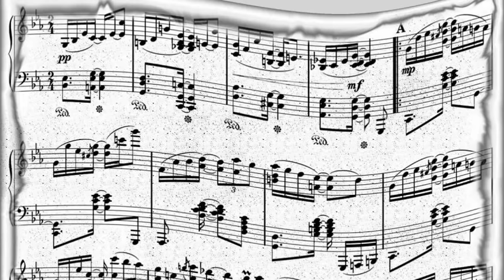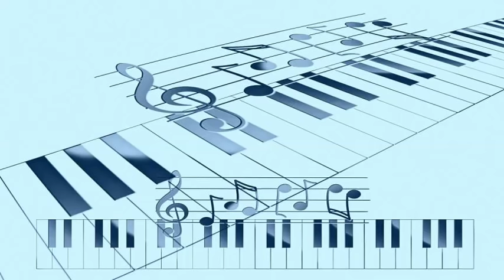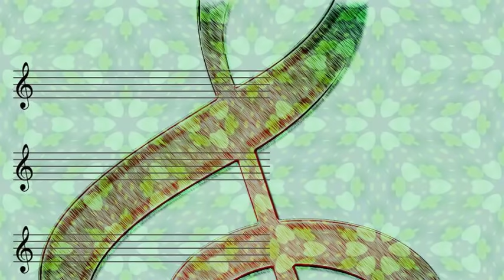Thelonious Monk Quintet - Four In One (1951)